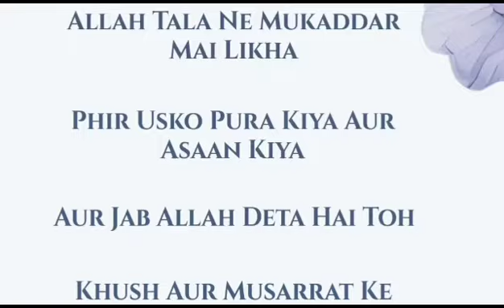"Sana khan" blessed with a Baby boy 👶 today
sana khan blessed with a Baby boy
celebrity's life
Bollywood actress sana khan